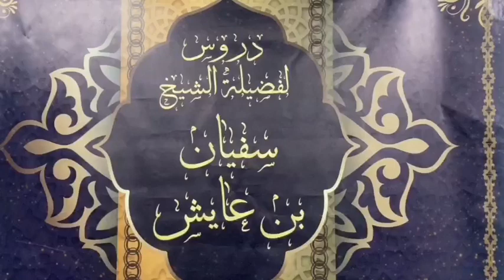كانت أم الإمام القاسم بن محمد بن أبي بكر: أمة (أي: عبدة تُباع وتُشترى)، للشيخ سفيان عايش.